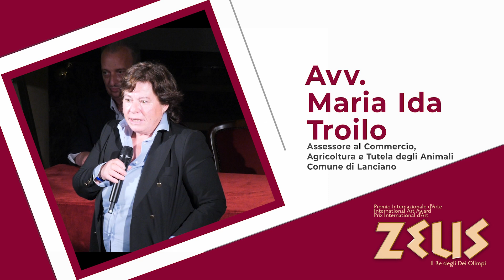ACC. ITALIA IN ARTE NEL MONDO ASS. CULT. PREMIO "IL PENSATORE" 2023 AVV. MARIA IDA TROILO